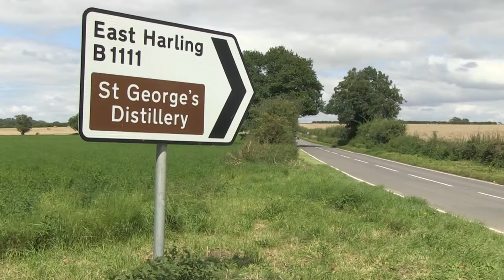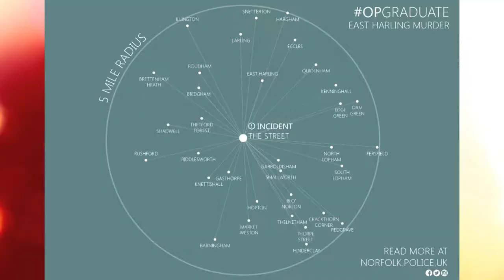East Harling murder: CCTV shows final movements of Peter Wrighton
Detectives are making another appeal for information after the murder of Norfolk grandfather Peter Wrighton.
The 83 year old was stabbed in woods near East Harling on Saturday morning whilst walking his two dogs.
Police are now appealing for three men who were seen in the area to come forwards as they may have vital information.